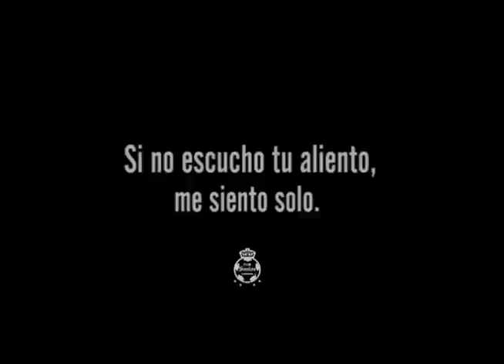Contigo TODO se puede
En la cancha solo se ve, el reflejo de tu actitud…